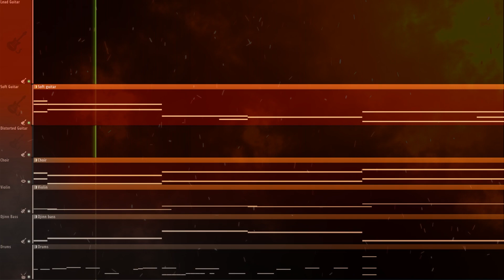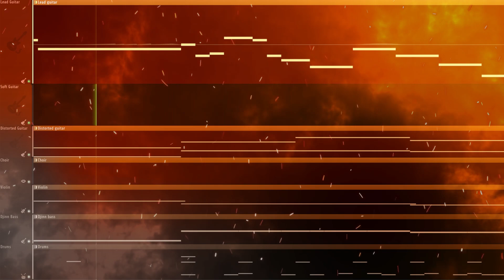Very intense encouter with the otherwordly being but then gets interupted by a jazz band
This time the song is more dynamic, epic, longer and faster!

The drum-work is also greatly improved with more variation and has a lot of different patterns compared to the other song.

With this one I wanted to explore more elements than just metal. This song offers ofcourse metal but also some other stuff like blastbeats, other fast drumming stuff and even JAZZ!!!

I hope that you enjoy this song! : ]